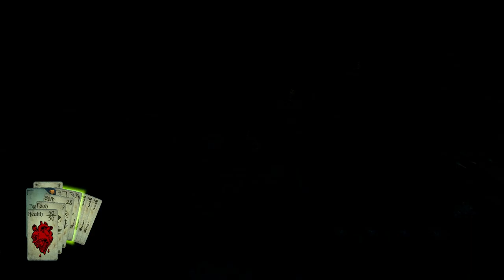Let's Play Hand of Fate - Part 12: Endless mode, third run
A third attempt at Endless Mode, with Goblins and Lava Golems and Mages, oh my! As we're getting closer to the end of the game and the videos get longer, I'm going to be cutting out more fights where nothing of note happens rather than just doing speedups.

This Endless mode run shows off the Hoarder's Desire fate. Hoarder's Desire is fun to play around with if you can get past the initial hump. I wasn't doing badly, aside from being resource-constrained; even the curses were not my end. By the later floors in this run, enemies were dying noticeably faster to the axe and the mace. It's just that the mace was slow enough to be an impediment again. Seriously, the allure of high damage is hard to resist.

My understanding of the combat queue deepens a bit, since a lot of Ratmen were able to leap towards me in short succession. Special attacks seem to be their own special deal; maybe the game only expects so many special attacks to be on the field at once.

Metal Ore came first this time! ...and Holy Forge did not appear. But the Metal Ore did allow us to pay our way past a DLC encounter gate.

Although I skipped past many older encounters, it's good to remember that quite a few encounters will penalise you for trying to ignore them. In Story Mode you can try to keep them out of your deck, but Endless Mode doesn't have that luxury. Plus, you'll almost certainly have some annoying cards no matter what run you're in. The failures are good for this LP, not necessarily for your runs.

And you know, I might have survived that final encounter had I done some savescumming. Which brings me to a note about...

⮞ The Save System ⮜

I debated whether I should add this section or not, but I had so much difficulty when searching for this information, I hope someone else will benefit.

Hand of Fate has an automatic save system which saves to a file named "player.profile". If you're not in an active run, the game will save your current equipment and encounter decks, and your currently selected Fate. Reloading the game brings you to the start screen. If you are in a run, the game will save your progress right when an encounter is finished, or when you move back to a visited card. Within a run, all card decks will also stay in the same order, and reloading an old save file will not change the layout of further floors. A few dungeons such as Maze of Traps won't be the same because they get generated when the encounter loads (we'll see that later in the LP).

If you start an encounter and don't like the way it's going the game might not let you quit from the menu, but you could force-quit and reload the game if you really want to go that route. However, you could just make copies of the save file and quit/restore them as needed. If you're going to do that, you need to know a quirk of the save system with regard to Steam: there are _two_ save file locations:

1. The official location, in a folder like "[user files]/unity3d/Defiant Development/Hand of Fate"
2. The Steam Cloud sync folder, which looks like "Steam/userdata/[user id]/266510/remote/HandOfFate/"

If you're playing the Steam version, both locations might contain the player.profile file, and both will update it... but the game might only read from the Cloud Sync location, even if Cloud Sync is turned off. This tripped me up early in the LP until a post about an unrelated game clued me in on the problem.

Like with any other game, playing around with save files might make the game less enjoyable; the challenge is part of the fun! I think that as a first-time player, you should give the game a fair shot and play the game without resorting to messing with save files. Part of the point is the failure of death. However, I think it is good to know this information, and I like showing you a bit about how the game does what it does.

Chapters:
0:00 Intro
1:31 The first floor
5:11 The second floor
13:44 The third floor
16:58 The fourth floor
20:35 The fifth floor
24:07 The sixth floor
36:31 The seventh floor
40:24 The eigth floor
47:35 The ninth floor
52:53 The tenth floor
58:35 End of the run, rewards

Additional music: "Lagi's Takeoff" arranged by Matt E. Waldman.